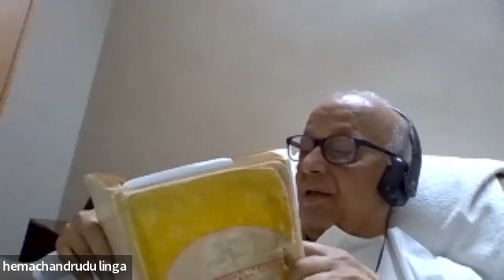Vivekachudamani - Session 18 - 23 Sept 22